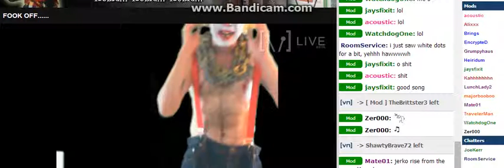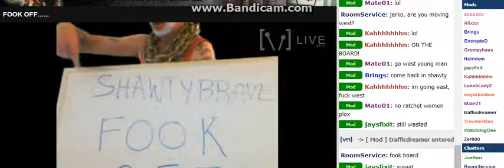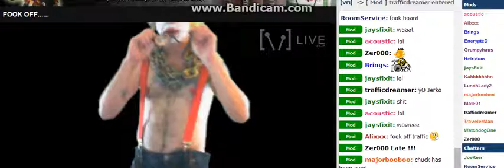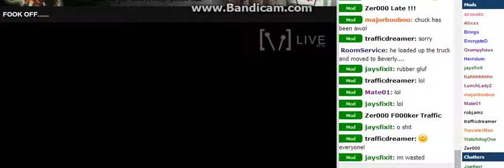Y0u Late Traffic !!!